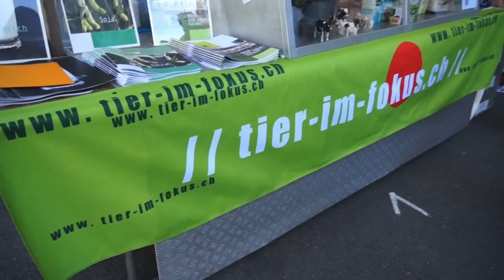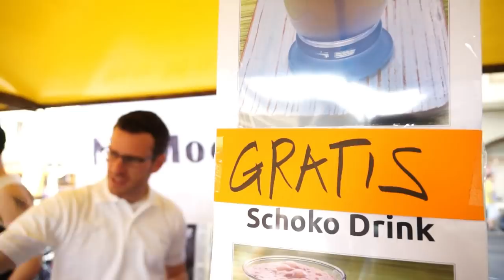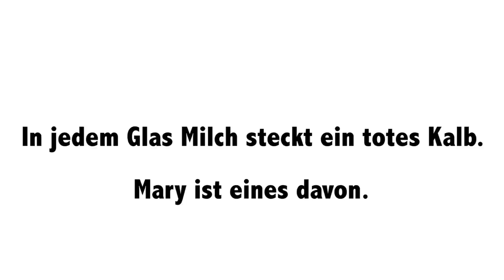Bloody Mary - Protestaktion am Tag der Milch // tier-im-fokus.ch (TIF)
Protestaktion von tier-im-fokus.ch (TIF) und der Veganen Gesellschaft Schweiz (VGS) am Tag der Milch.